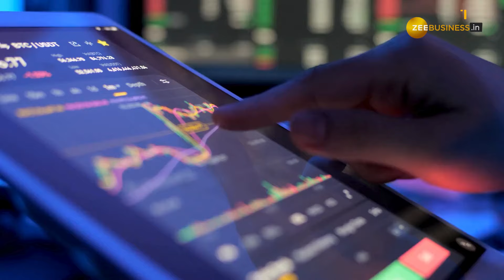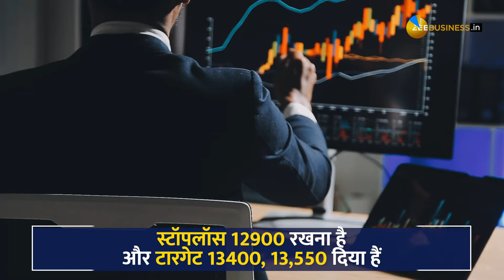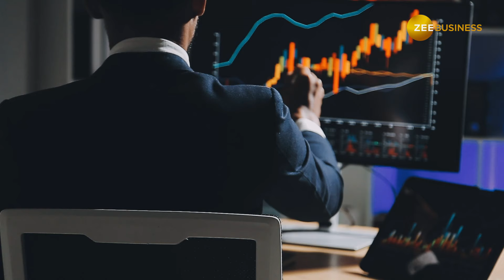Stocks to Buy: बजार के उतार चढ़ाव के बीच इन 2 शेयरों से मिलेगा मुनाफा, जान लें टारगेट, ट्रिगर्स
बाजार में अमेरिका में ब्याज दरें की उम्मीद से घटने से जोश है. घरेलू फंड्स की दमदार खरीदारी है. इन सेटीमेंट्स के बीच अनिल सिंघवी ने 1 अगस्त 'Stock of the day' में  Hindalco और  Maruti Suzuki को चुना है.